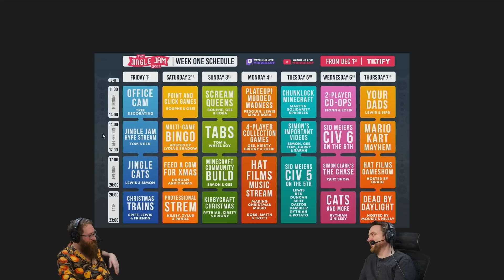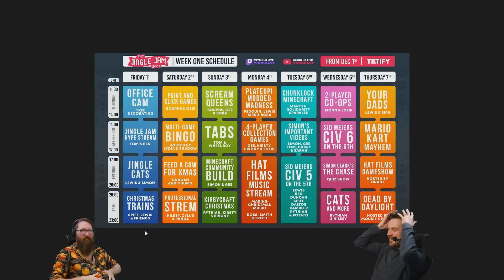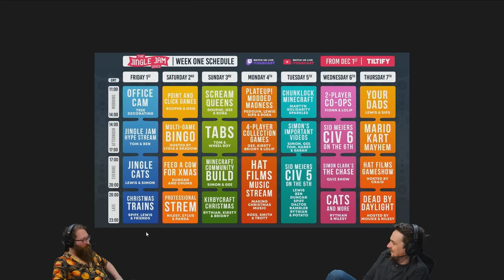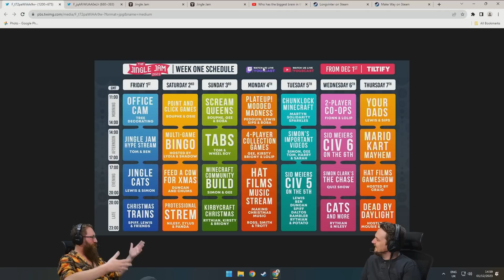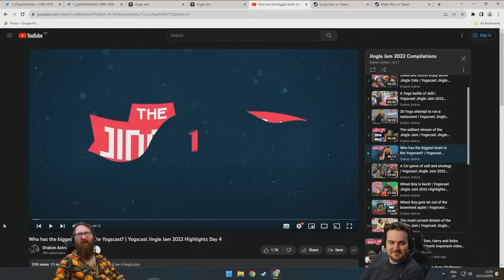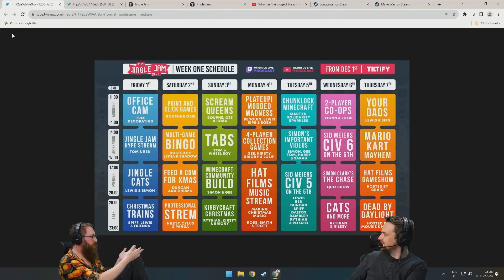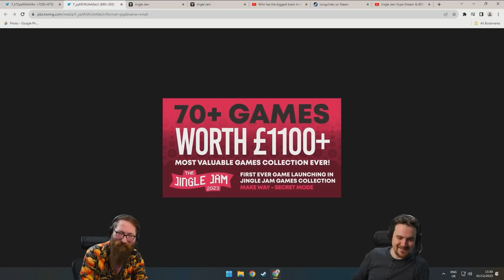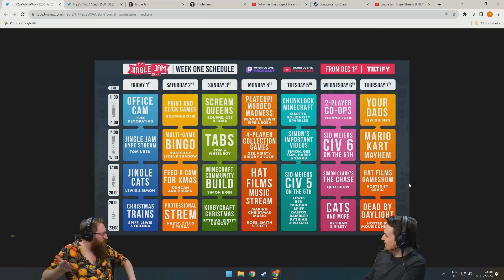The Jenga boys are back! | Yogscast Jingle Jam 2023 Highlights Day 1